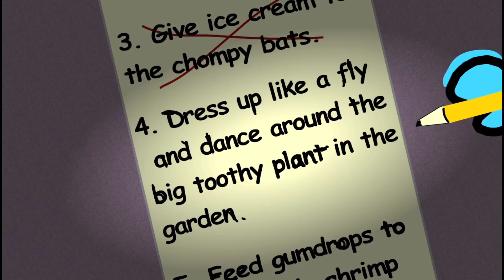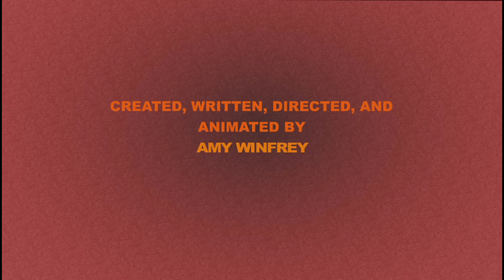Making Fiends Episode 10 | Real Time Fandub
In this Making Fiends Real Time Fandub, Vendetta hands Pi a Key to take care of her Fiends while she's unable to. Will Pi be able to successfully take care of Vendetta's Fiends without any consequences? Find out in this Comedical Fandub

This And All Upcoming Real Time Fandubs for the time being will be on Discord so audio might occasionally sound off or out of place but I'll work to fix that. We also are doing this for fun so improv might need work, which I'm sure we're all trying to work on.

🎙️People Involved 🎙️